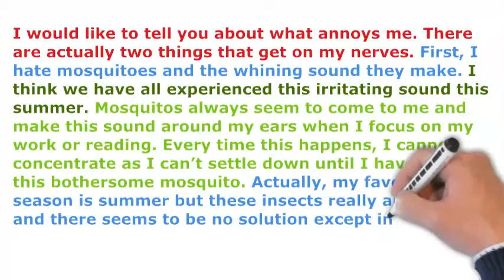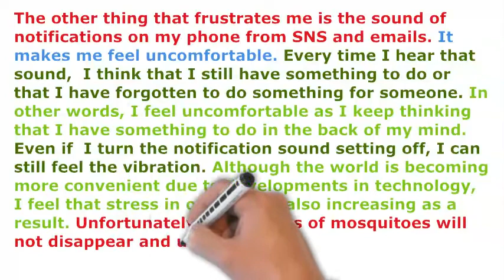Annoyances: IELTS Response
To better prepare you better in responding to questions in the first section of the IELTS speaking test, this video will help you understand the structure of a long response as well as the intonation and chunking patterns on the topic of  ANNOYANCES.